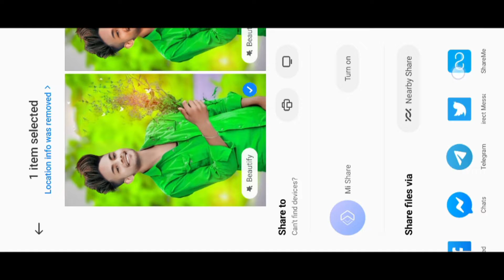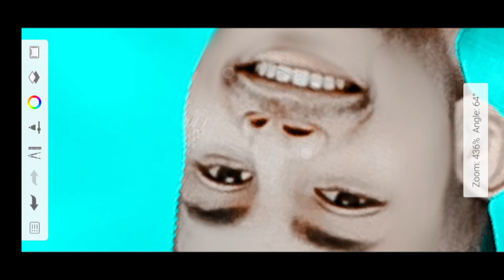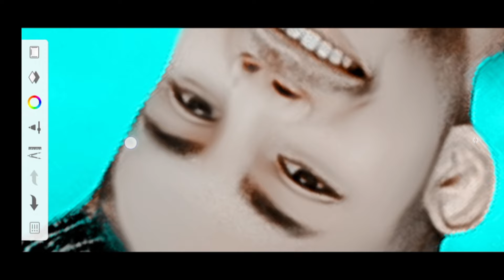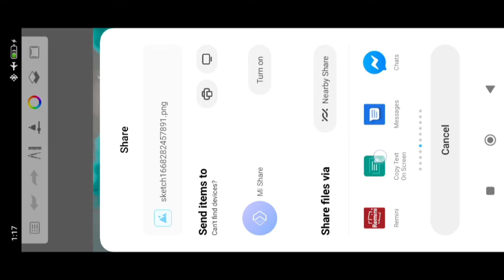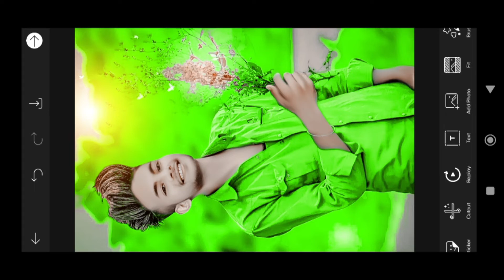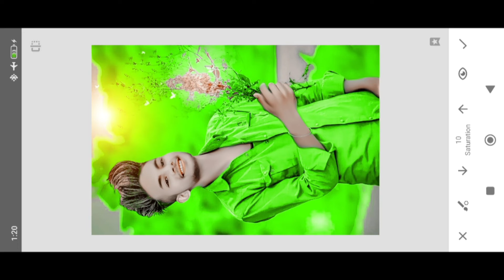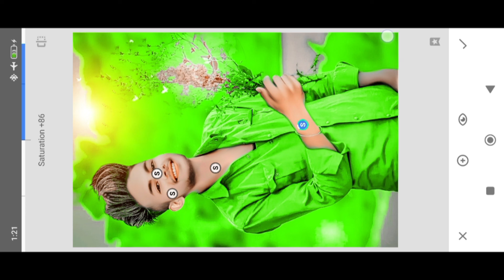Face Smooth New Trick Autodesk Sketchbook | Face Smooth Kaise Karen Mobile Se?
HD Face Smooth New Trick Autodesk Sketchbook | Face Smooth Kaise Karen Mobile Se?

HD Face Smooth New Trick Autodesk Sketchbook | Face Smooth Kaise Karen Mobile Se? Autodesk Sketchbook se Face ko smooth kaise kare? Face ko smooth kaise karen Autodesk Sketchbook App se? Guys yah topic aap YouTube mein search karte ho lekin achcha video nahin milta Hai. Lekin guys aaj ki is video ke andar main aap logon Ko Autodesk Sketchbook app use karke face ko smooth karna sikhaunga. Aapko bhi Face smooth and face Gora karna sikhana hai to is video ko aapko end Tak dekhna hoga. Step by step aap ko bataunga ki Kaise Face smooth karna hai. Thank you ☺️🥰 Your Queries 👇 1. face smooth and face gora kaise karen Autodesk Sketchbook se 2. Autodesk Sketchbook mein face smooth kaise karen 3. face smooth editing Autodesk Sketchbook 4. Autodesk Sketchbook editing face clean 5. photo editing Autodesk Sketchbook 🔴🔵Preset & Png👇👇 👇_______________Setup \_________________ 🎙️Boya By M1 (Mic) 🟩Green Screen ⬛Black Screen 📱My 2nd Mobile 📱My 1st Mobile ⚗️Tripod 1 ⚗️Tripod 2 💡Ring Light 🌳Plastic Tree 🌲Plastic Tree 📷Camera 🔭Lens 🧮Rgb Light ________________________________________ 👷ALL SOCIAL MEDIA LINk👇 Instagram 👇👇👇👇 Telegram group join download PNG channel 👇👇👇👇 ________________________________________ Note:- all the image/picture shown in this video belong to the respected owner and not me l am not the owner of any picture showed in this video. All content used Copyright to PABITRA EDITOGRAPHY. use or commercial display or editing of the content without proper Authorization is not allowed.